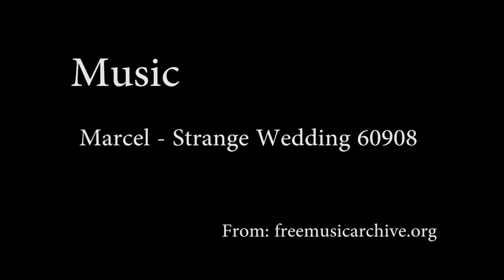Ott ja Marit - Valley of Fire wedding treiler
filmed & edited by Priit Kralla